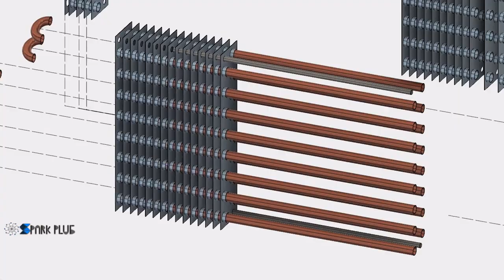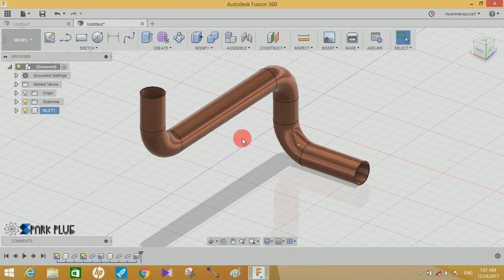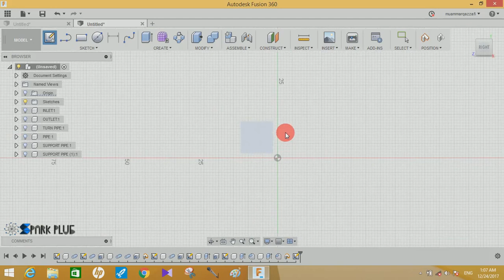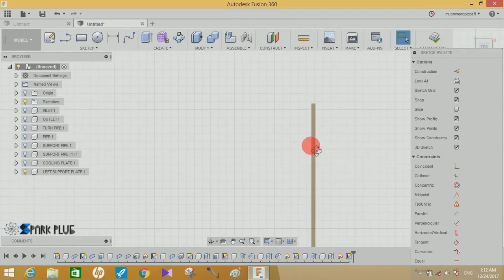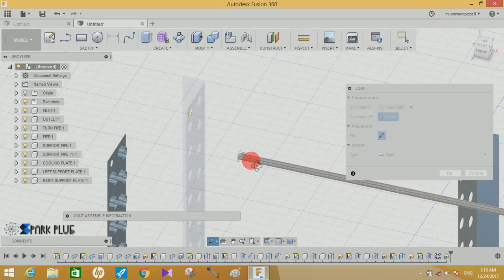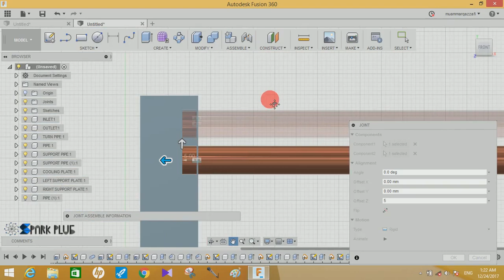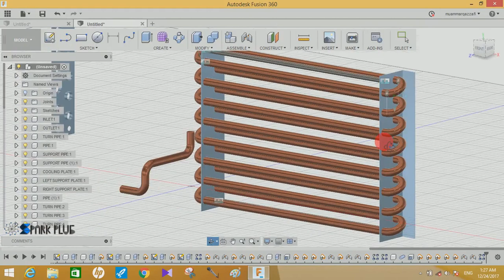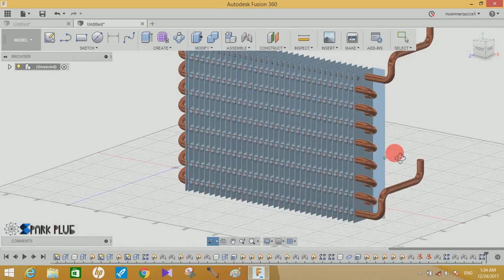Design and assembly of Condenser heat exchanger - fusion 360 tutorial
hey guys in this video tutorial I will show you how you guys can design a condenser heat exchanger that is commonly used in refrigerator and air conditioning system for the purpose of heat transfer.

In systems involving heat transfer, a condenser is a device or unit used to condense a substance from its gaseous to its liquid state, by cooling it. In so doing, the latent heat is given up by the substance and transferred to the surrounding environment. Condensers can be made according to numerous designs, and come in many sizes ranging from rather small (hand-held) to very large (industrial-scale units used in plant processes). For example, a refrigerator uses a condenser to get rid of heat extracted from the interior of the unit to the outside air. Condensers are used in air conditioning, industrial chemical processes such as distillation, steam power plants and other heat-exchange systems. Use of cooling water or surrounding air as the coolant is common in many condensers.